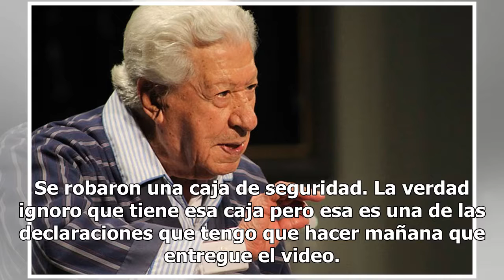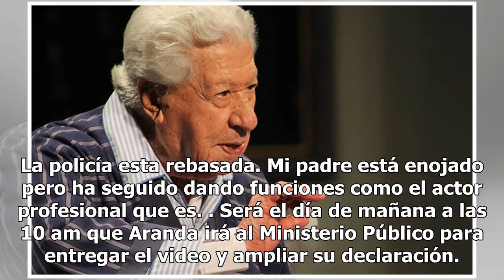Hijo de López Tarso revelará video del robo que sufrió el actor en su casa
Juan Ignacio Aranda, hijo de Ignacio López Tarso, dio a conocer que mañana revelará el video del robo que sufrió el actor en su casa. En entrevista con Ciro Gómez Leyva, Aranda reveló que el video será presentado en el Ministerio Público como prueba del atraco en el que los delincuentes se llevaron ...